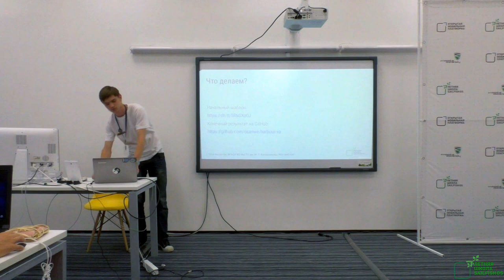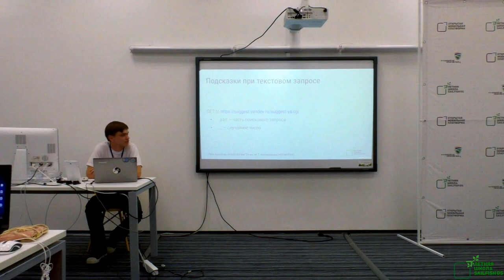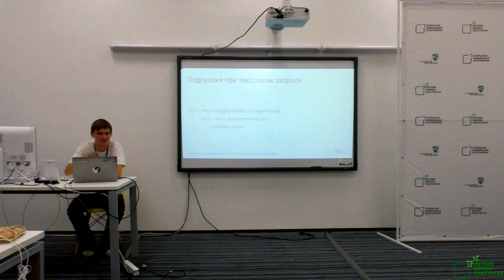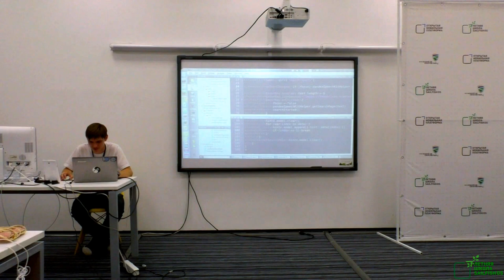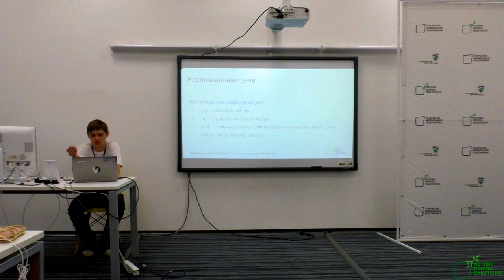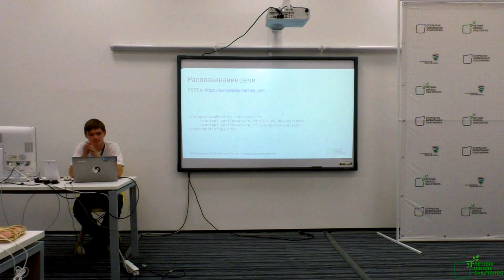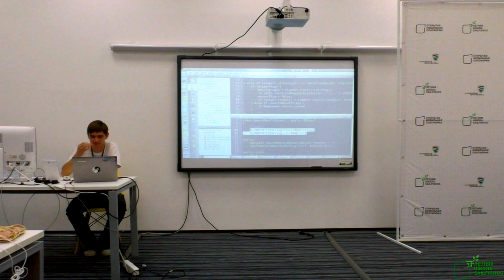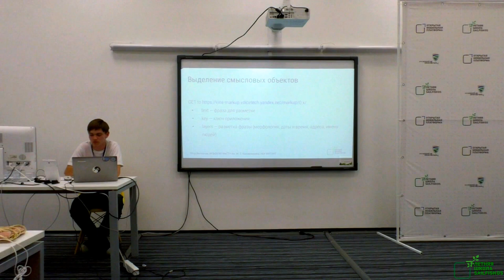Пётр Вытовтов — Работа с сервисами распознавания речи